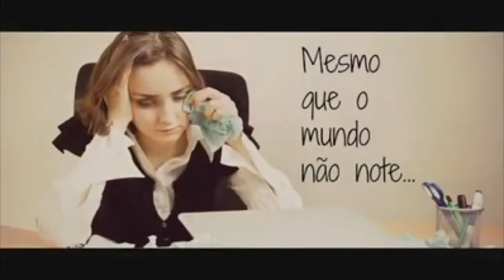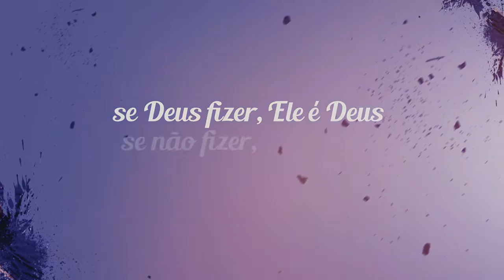AS MÚSICAS QUE FORAM FEBRE EM 2016